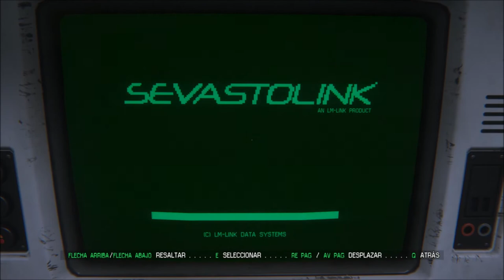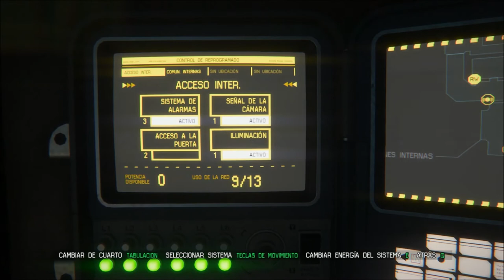GAME MOVIE SERIES - Alien Isolation (EPISODIO 5)